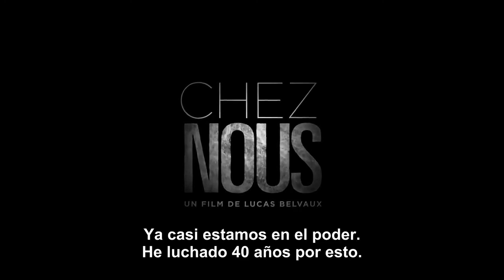Chez Nous, de Lucas Belvaux - Trailer - VOSE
De: Lucas Belvaux
Con: Emilie Dequenne, André Dussollier, Guillaume Gouix plus
Género: Dramatico